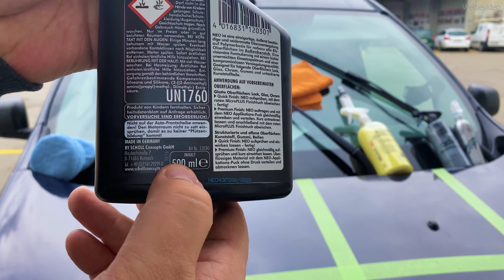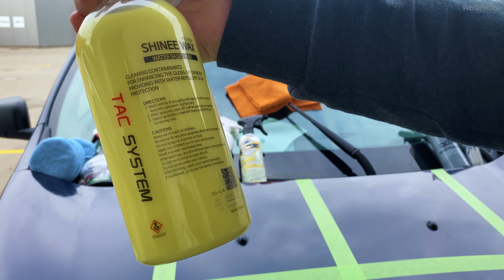5 Monate Standzeit? 8 exotische Sprühversiegelungen im Langzeittest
5 Monate Standzeit? 8 exotische Sprühversiegelungen im Langzeittest
Hinweis: Die im Video gezeigten Produkte habe ich selbst erworben. Die Hersteller haben keinen Einfluss auf das Video und es gab keine Verpflichtung zur Veröffentlichung.

Scholl Neo
Turtle Wax Sealant (Seal & Shine)
WoWo's Crystal Sealant
TAC Systems Shinee Wax
Fireball Ultimate Coating Wax
Infinity Wax QDX
Shine Auto Instaramic